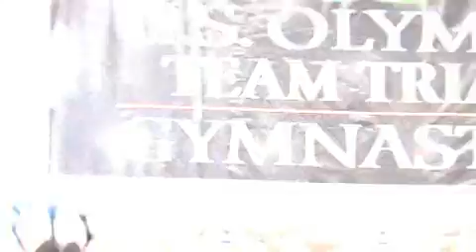Azarian Gymnastics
Orange County's Premier Gymnastics Facility